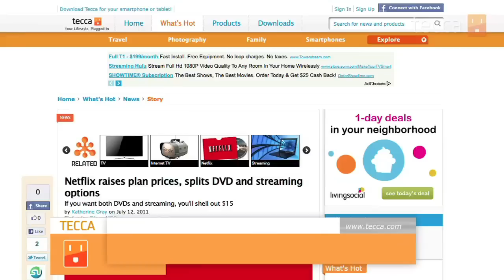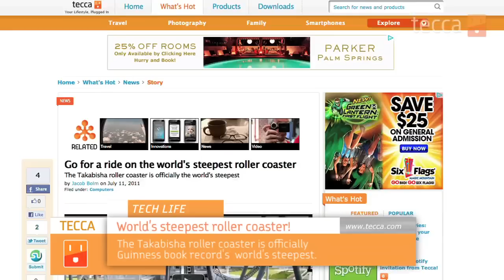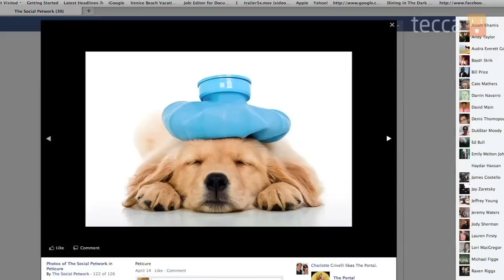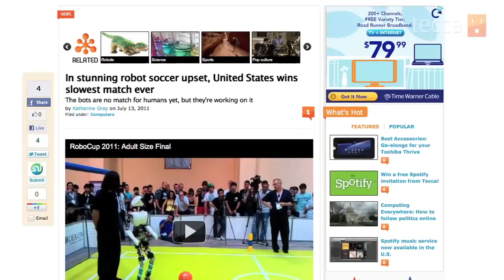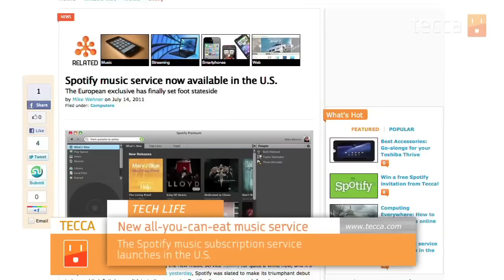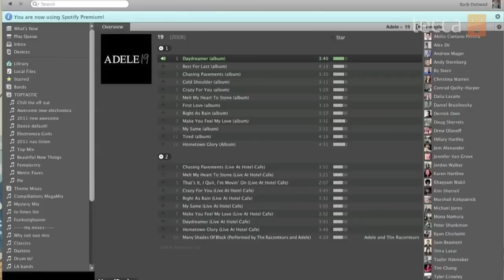TechLife on the Netflix outrage, pets on Facebook, and streaming your tunes with Spotify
This week, Techlife delves into Netflix's plan shakeup, the world's tallest (and scariest) new rollercoaster, pets on social networks, a robot soccer match, and last but not least, the launch of Spotify, the best new way to enjoy music on the web. For more info about TechLife's zany assortment of stories this week, hit up the show notes below!